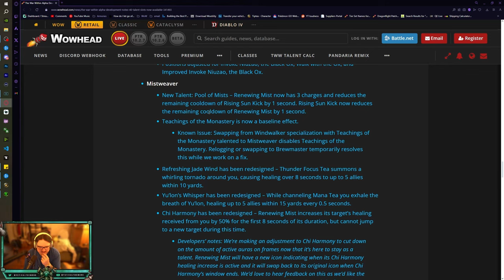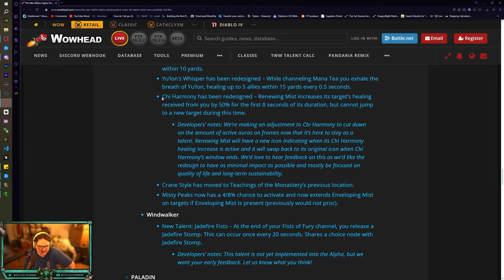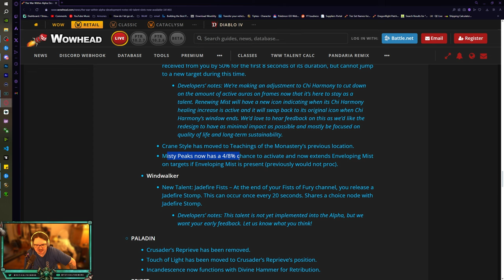MORE Mistweaver Reworks! - The War Within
Time Stamps:
00:00 Intro
00:13 Pool of Mists
01:03 TotM
01:17 Refreshing Jade Wind Rework
02:18 Yu'lon's Whisper Rework
02:42 Chi Harmony Rework
03:25 Crane Style Moved
03:31 Misty Peaks Rework
4:00 Hero Talent Testing
06:00 Outro